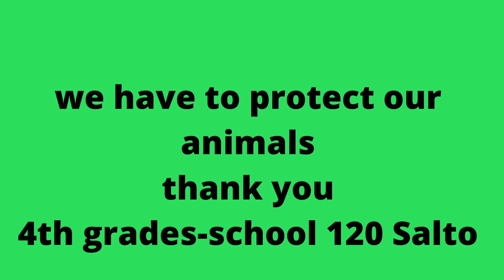ANIMALS THAT LIVE IN URUGUAY ENGLISH 4th